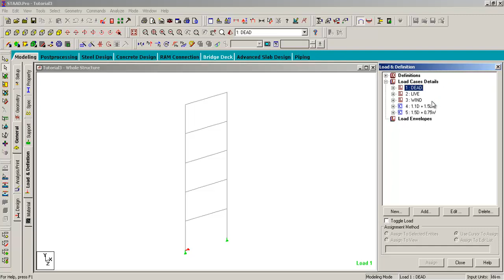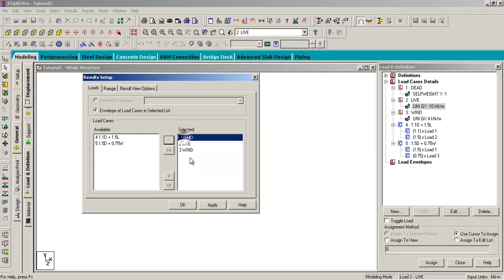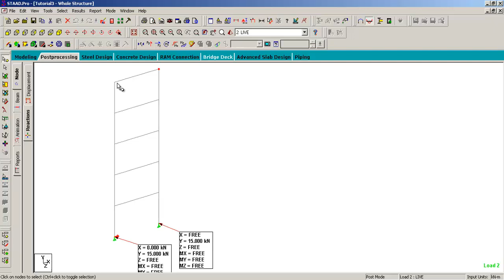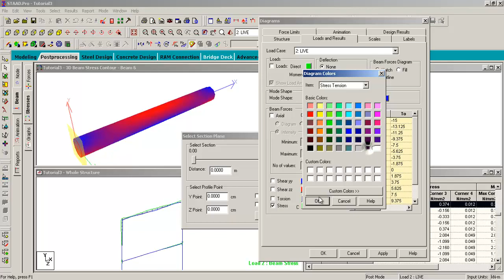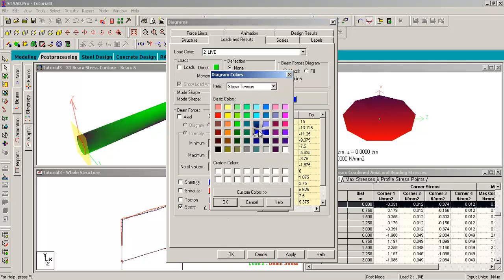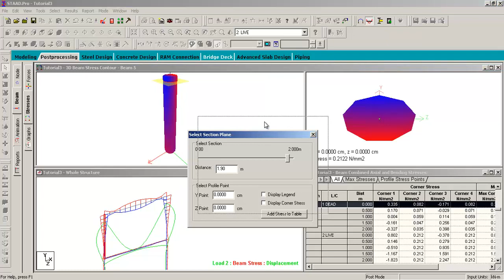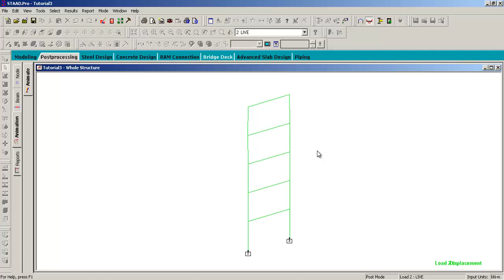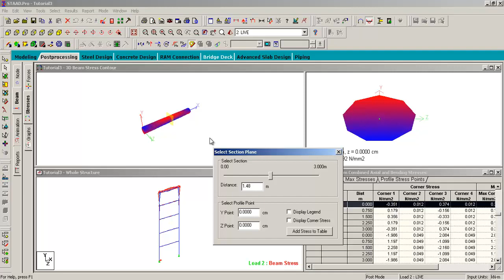STAAD.Pro V8i Fundamentals Part 4: The Staad Post-Processor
Using the Post-Processor to review and verify analysis in Staad v8i, like checking
moments, shear force, stress and deflections in the structure